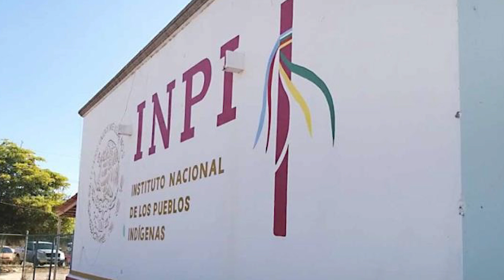Inician obras de camino artesanal